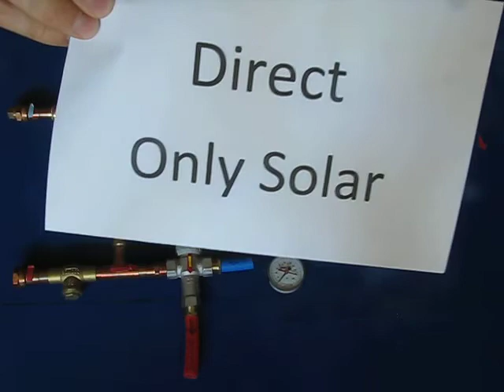Solar Water Heater 3 way system